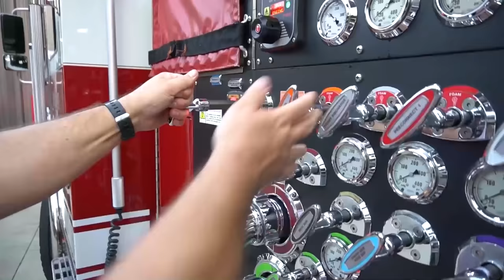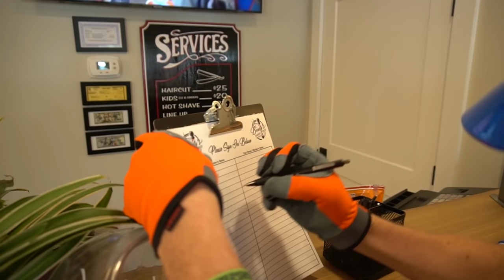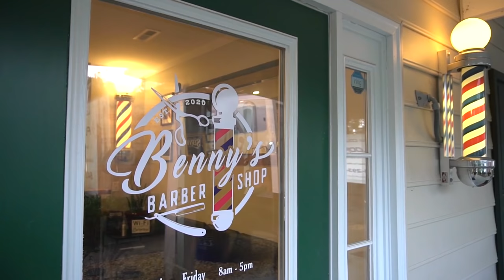Fire Trucks Tow Trucks and Garbage Trucks | Handyman Hal Big Trucks | Fun Videos for Kids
Handyman Hal takes on the adventure of exploring a fire tuck, a tow truck, a garbage truck and even monster trucks. Watch as Handyman Hal show you all about different trucks for kids. Trucks for kids are awesome, Handyman Hal Fun Videos for Kids!